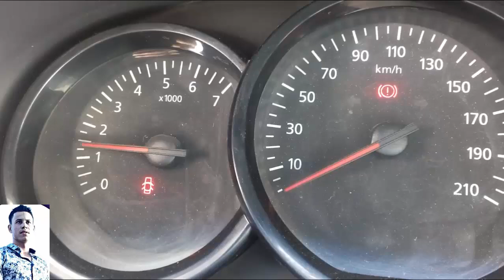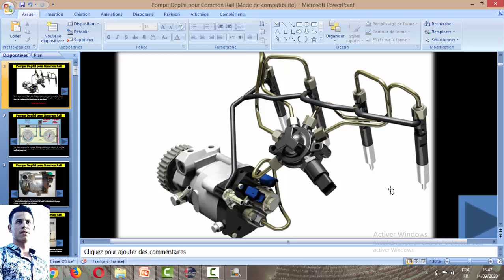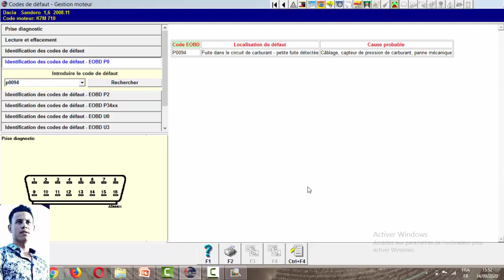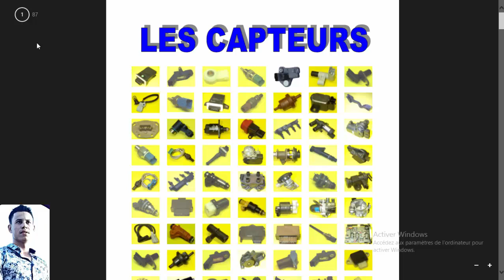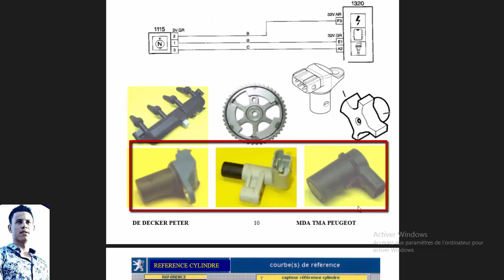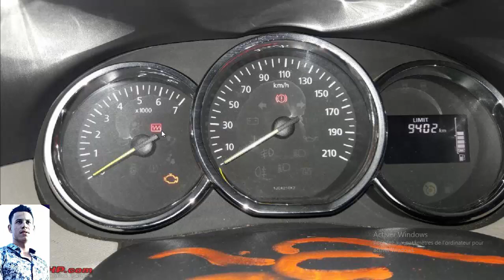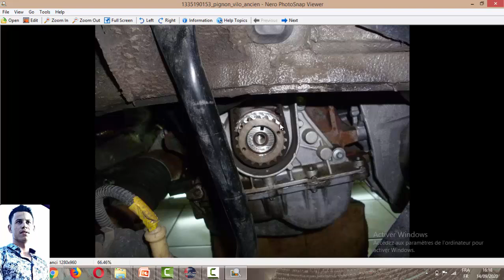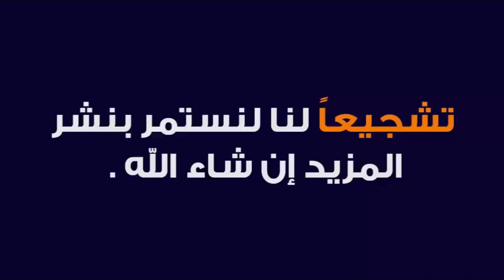مشاكل سيارة داسيا و رونو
مشاكل داسيا خطير
سبب عطل سيارة داسيا ستيبواي صاندرو مجهول
حل تأخر اشتغال محرك دسيا لوجان وهو في الحرارة العادية اليك الطريقة
مشكل في تشغيل محرك دسيا لوجان و كليو 2 اليك الحل
حل مشكل التأخر في تشغيل محرك دسيا لوجان 2015 كبتور انبركام capteur ambracam
أسباب تأخر اشتغال محرك السيارة داسيا 1.5 DCI - المشكل / الحل
شرح أسباب تأخر او عدم اشتغال محرك السيارة.؟ من اول ضربة
شرح أسباب صعوبة تأخر اشتغال محرك السيارة